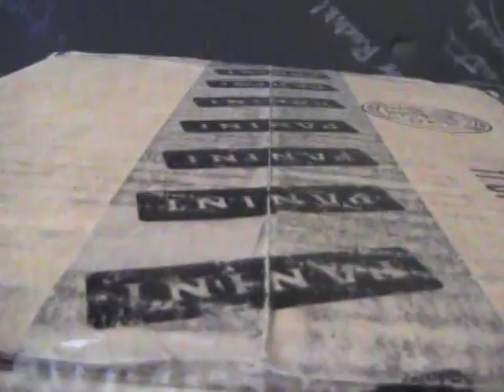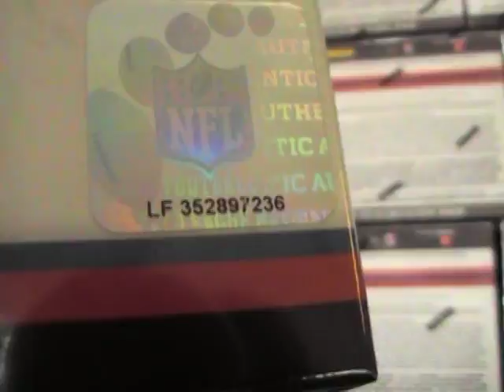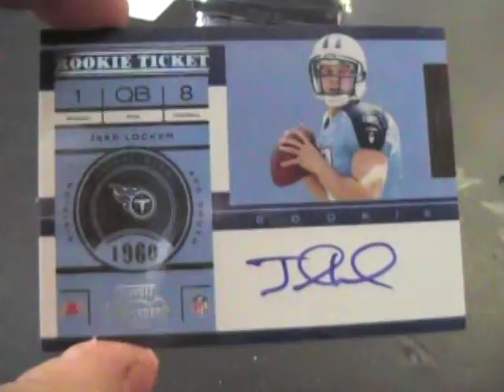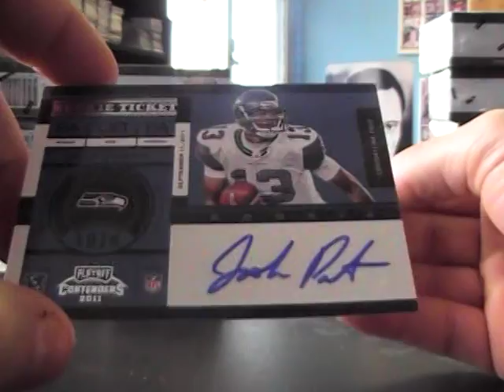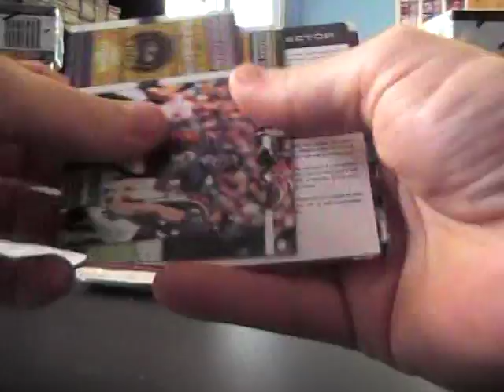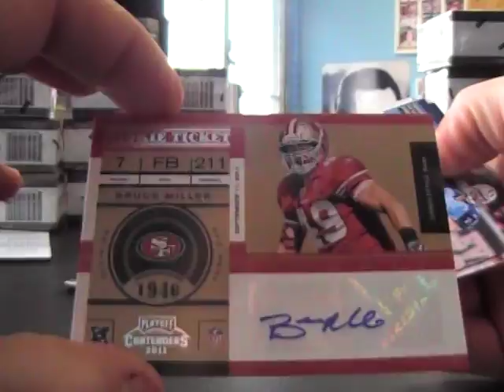Aruss' 2011 Contenders Football Box Break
THanks a lot Tony, Chris J.